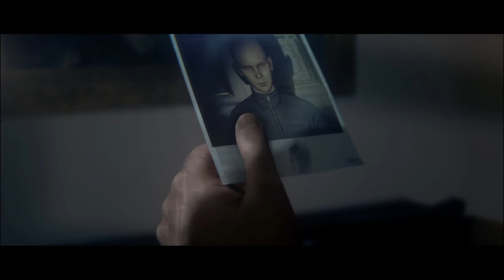HITMAN™ 2 Part 2 Assassinated Alma